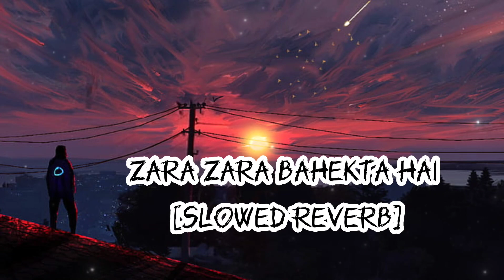Zara Zara Bahekta Hai [Slowed+Reverb] Lyrics - JalRaj || musiclovers A.R music hub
Zara Zara Bahekta Hai [Slowed+Reverb] Lyrics - JalRaj || MusicLovers || textaudio

Music Details

movie | Rehna hai tere dil mein

Lyrics | Sameer